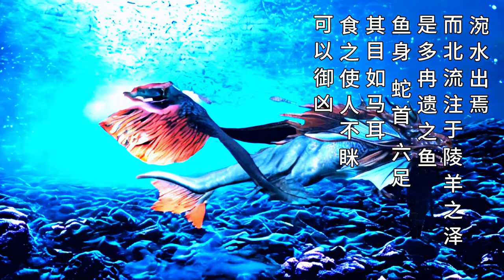冉遗鱼，鱼身蛇首六足，吃了不会梦魇；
冉遗鱼，神话传说中的一种异兽，身形似蛇，六只脚，眼睛形状如同马耳，因此被称为“冉遗鱼”。吃了冉遗鱼，可以使人不患梦魇症，还可以防御凶灾。